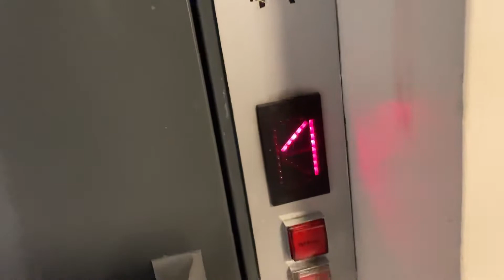RARE FIXTURES! 1987 Thyssen roped hydraulic elevator @ Karihaugen, Norway.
Specifications:

Brand: Thyssen
Year: 1987
Capacity:
Floors: 5. (-1 (locked), 0, 1 and 2).
Floor memory: Yes.
Fixtures: Schaefer 28?
Serial number:

Other components: